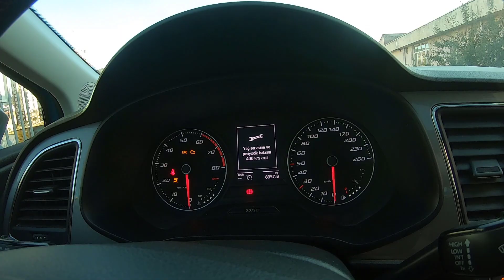150 ACT Seat Leon FR İnceleme Review